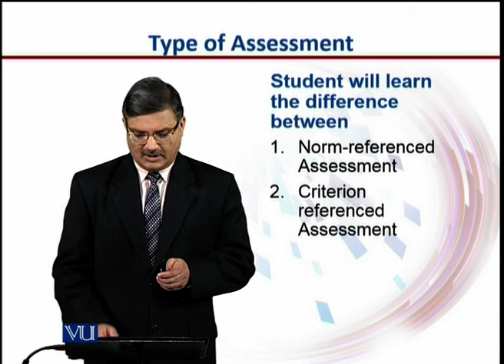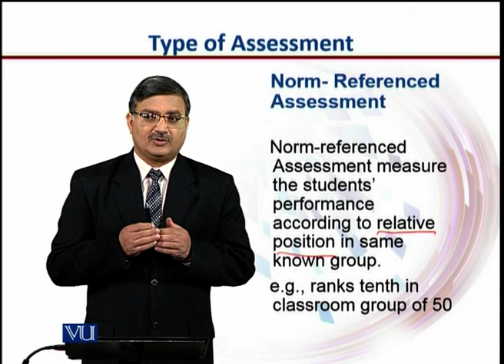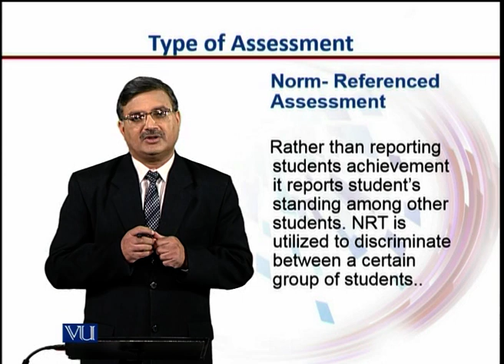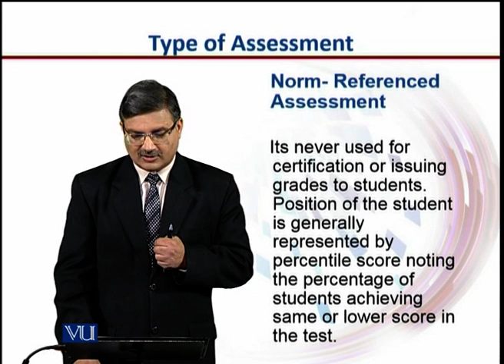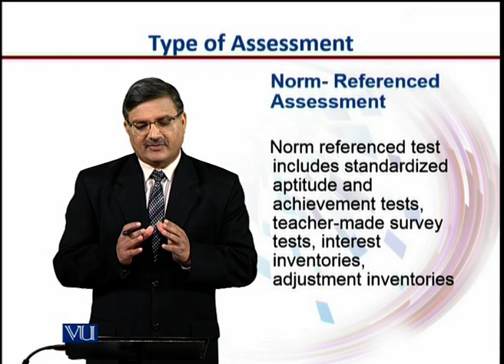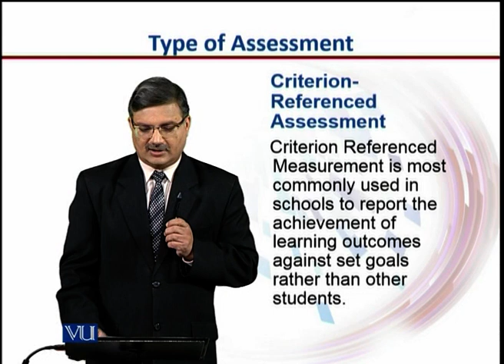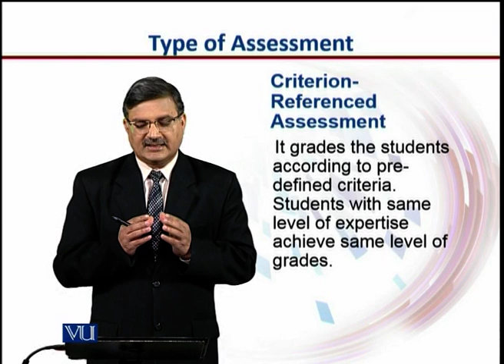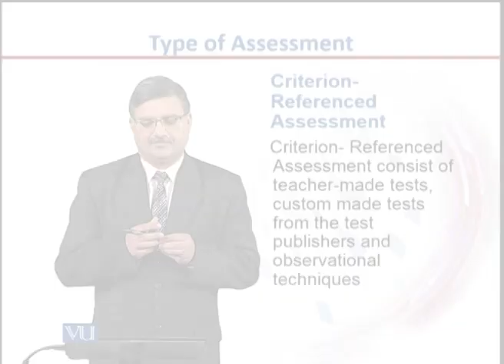Types of Assessment for Interpreting Results | E-Learning & Teaching for Faculty | VU001F_Topic035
Topic035: Types of Assessment for Interpreting Results,
By Dr. Nasir Mahmood